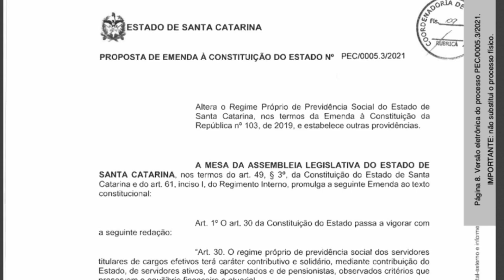É Notícia - Relatório preliminar da Reforma da Previdência será discutido na quarta-feira - 26/07/21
Na próxima quarta-feira(28/7), as Comissões de Constituição e Justiça, Finanças e Tributação e de Trabalho, Administração e Serviço Público vão realizar uma reunião conjunta para a apresentação do relatório preliminar da Reforma da Previdência. A reunião está marcada para às 9hs.